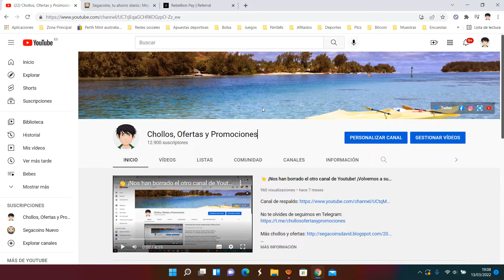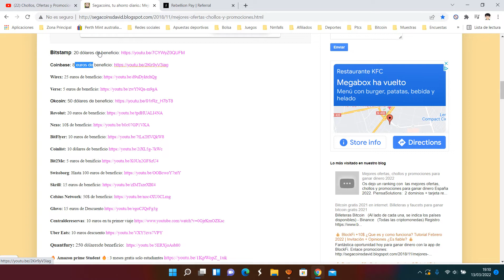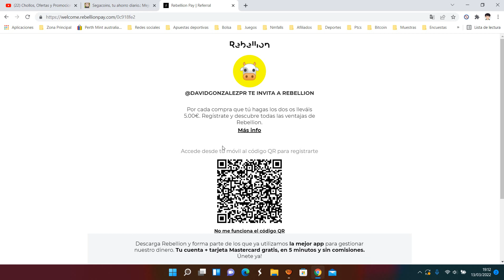💰 Rebellion Pay + 15 euros GRATIS + Cuenta y Tarjeta | Invitación + ¿Es fiable y legal? 2022 💰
Te paso una invitación para Rebellion. Tienes una cuenta y tarjeta Mastercard® totalmente gratis. Descárgatela ahora para conseguir 5,00€ de descuento en tus primeras 5 compras